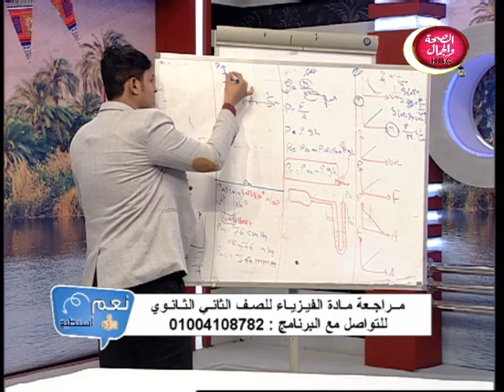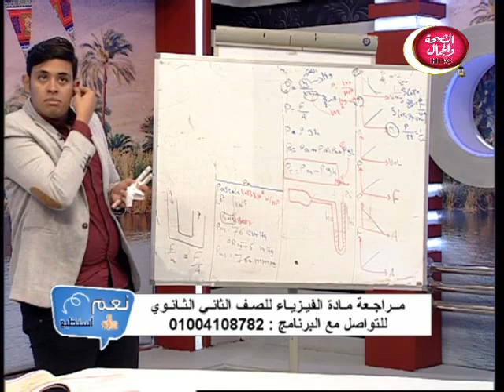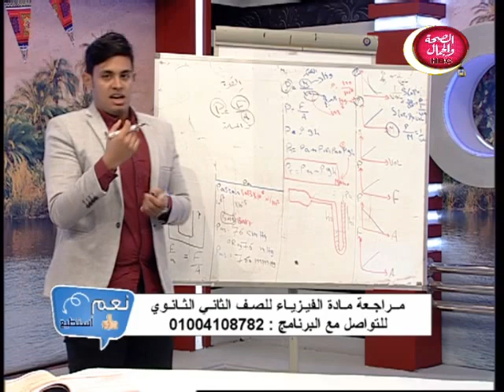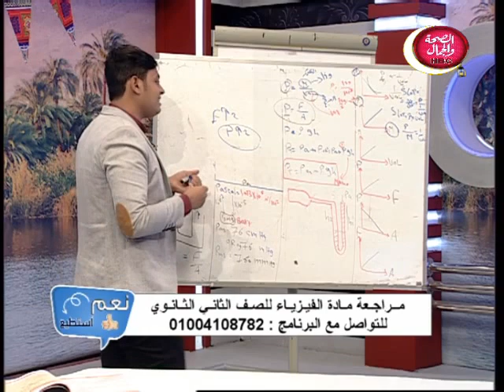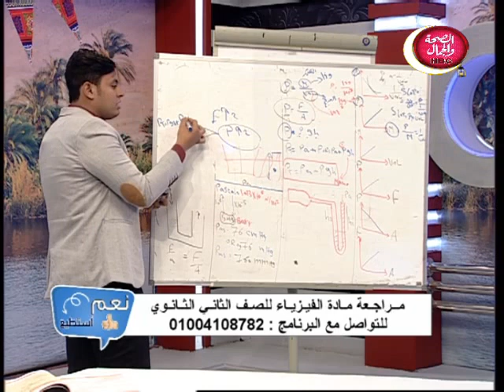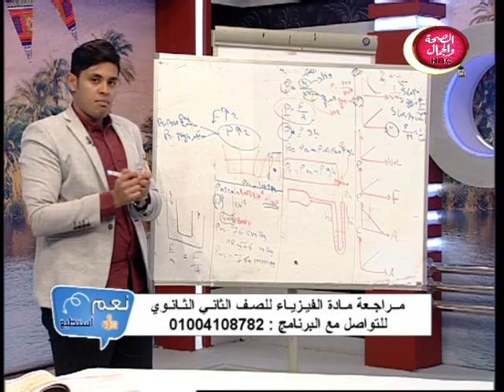نعم استطيع | مراجعة مادة الفيزياء للصف الثالث الثانوي